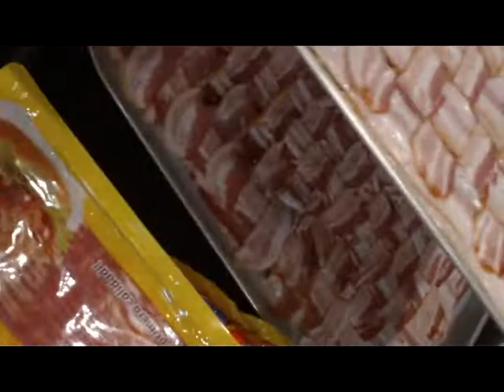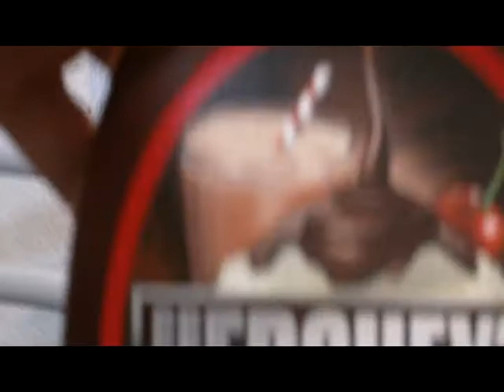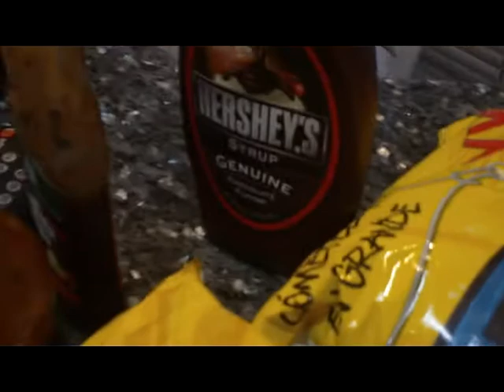Epic Meal Time donde Ardila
Tocineta, pizza, salchicha, tocineta.
Marshmellows, sirope.
¿Cuánto rial costará hacer esto hoy?